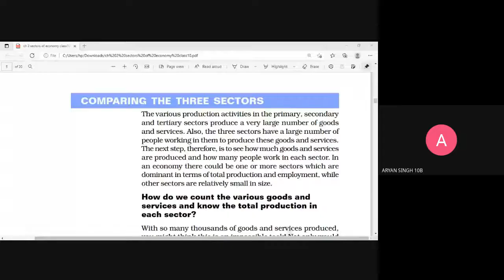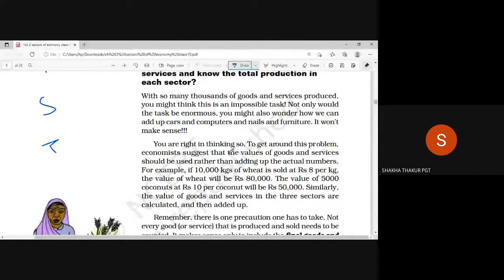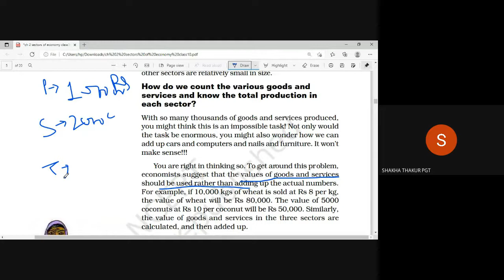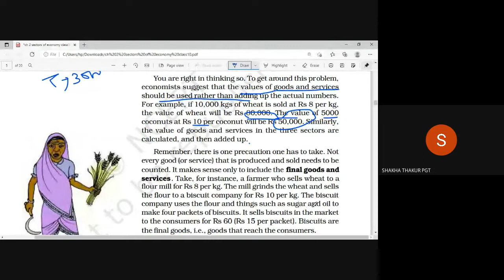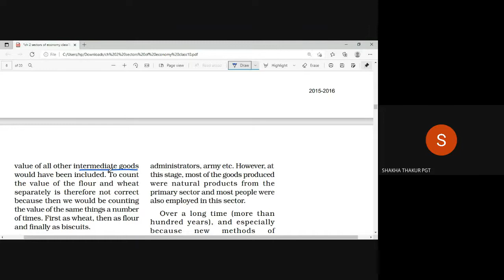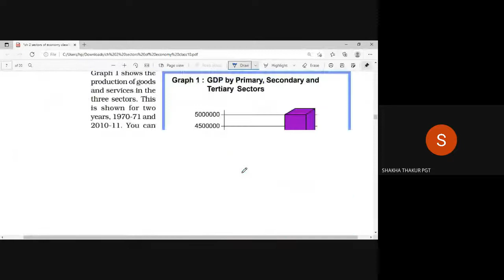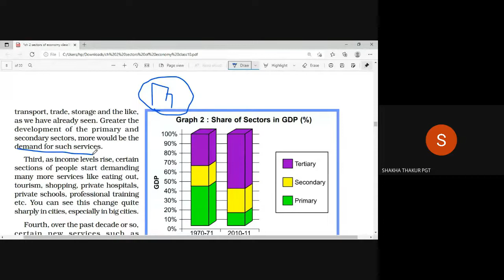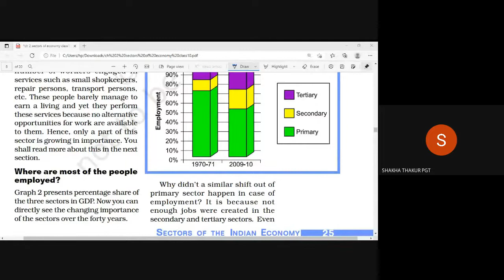Economics.chapter- 2 Sectors of economy ( continued)